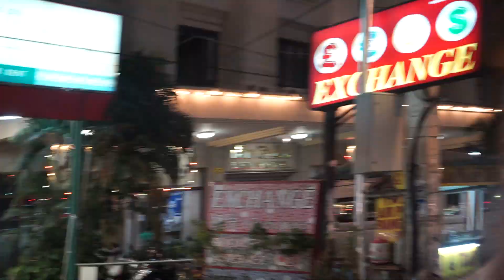Улицы Патайи 1